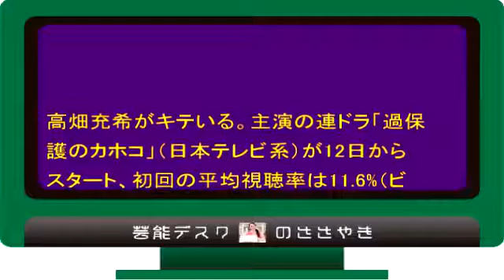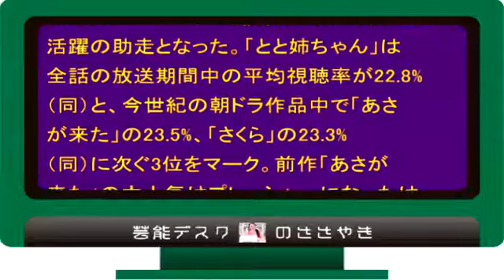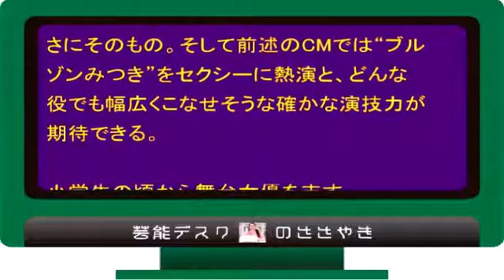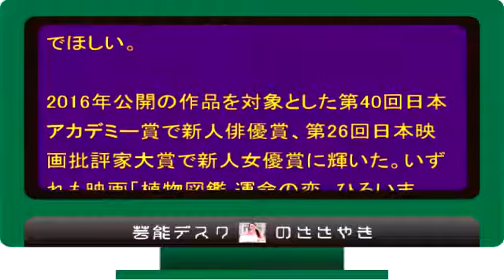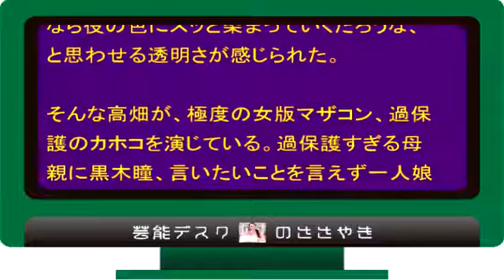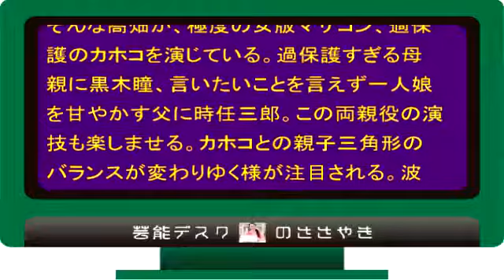高畑充希の魅力に迫る！！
【関連動画】

・高畑充希が歌う「デイ・ドリーム・ビリーバー」PV映像／映画『ひるね姫』主題歌

高畑充希 胸
高畑充希 昔
高畑充希 昔の写真
高畑充希 向井理
高畑充希 ムロツヨシ
高畑充希 そっくり
高畑充希 卒アル
高畑充希 蘇州夜曲
高畑充希 そっくりさん
高畑充希 創価学会
高畑充希 野沢直子
高畑充希 野間口徹
高畑充希 映画
高畑充希 笑顔
高畑充希 演技力
高畑充希 柄本時生
高畑充希 映画 声優
高畑充希 横顔
高畑充希 幼少期
高畑充希 四天王寺
高畑充希 youtube
高畑充希 芳根京子
高畑充希 メイク
高畑充希 目
高畑充希 メガネ
高畑充希 名言
高畑充希 メイク道具
高畑充希 すっぴん
高畑充希 杉咲花
高畑充希 スタイル
高畑充希 菅田将暉
高畑充希 スリーサイズ
高畑充希 両親
高畑充希 リバース
高畑充希 料理
高畑充希 リアルタイム
高畑充希 緑園都市
高畑充希 坂口健太郎
高畑充希 坂口健太郎 キスシーン
高畑充希 坂口健太郎 結婚
高畑充希 財布
高畑充希 サイン